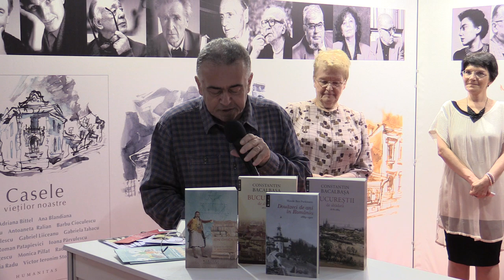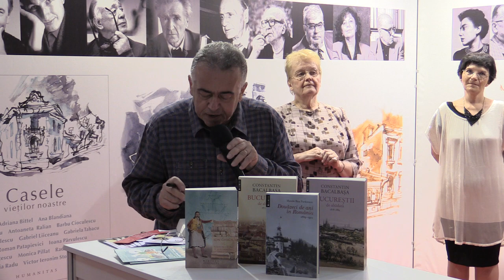2 Dan C Mihailescu Lansare Scrisori catre V Alecsandri, de Ion Ghica Bookfest, 2014 05 30